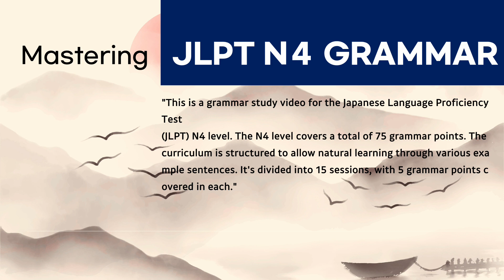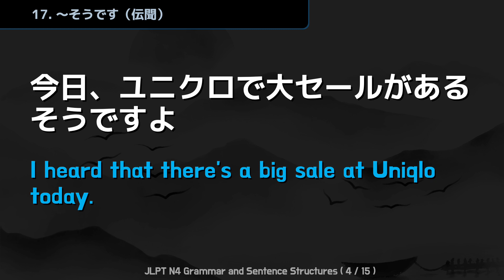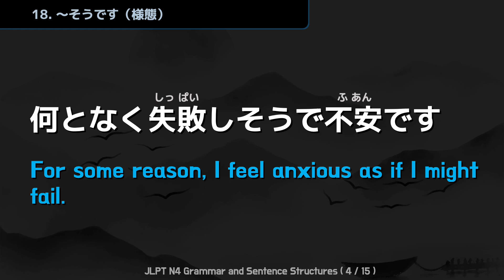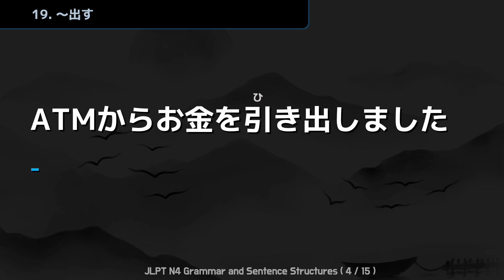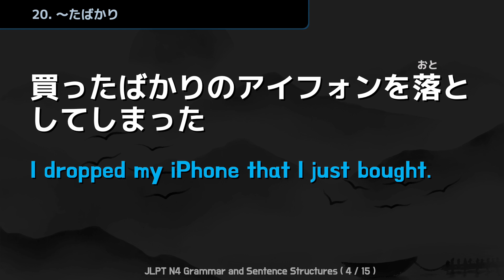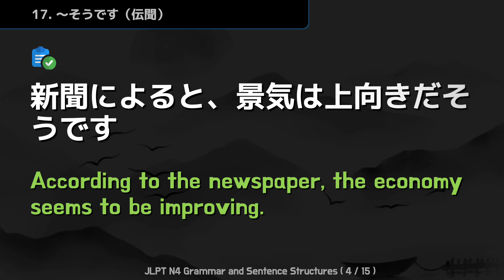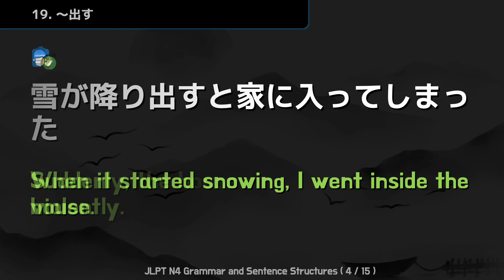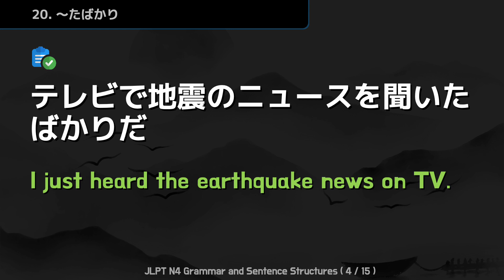[Shadowing Japanese]Mastering JLPT N4 Grammar No.4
We will now begin the Mastering Grammar series for the Japanese Language Proficiency Test Level 4(JLPT N4) . We have created this sample sentence to help you naturally learn Japanese grammar and sentence structures. We've arranged the content in a way that allows you to gradually adjust the difficulty from beginner to intermediate and advanced levels, referencing the levels of the Japanese Language Proficiency Test.
Speaking practice 14:49